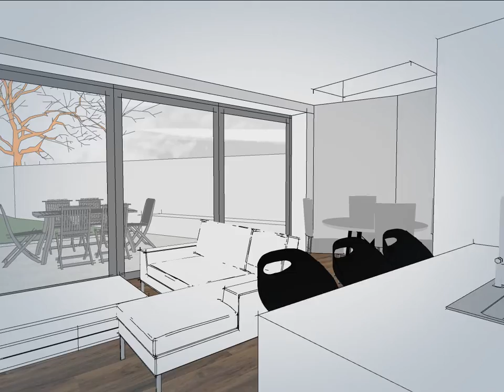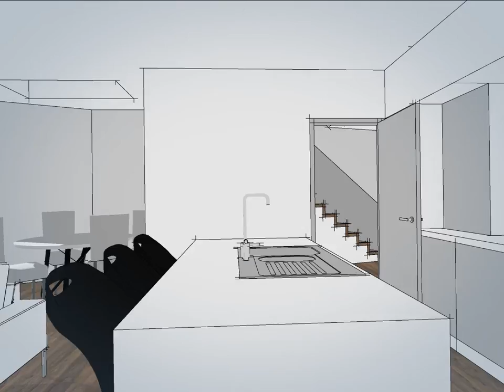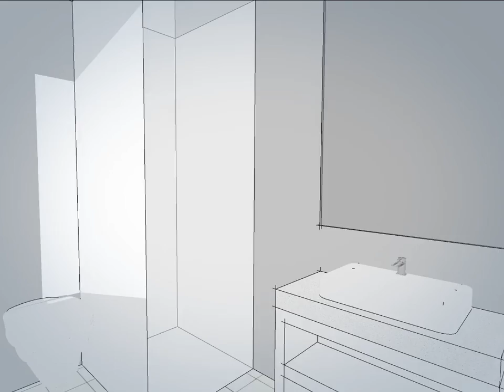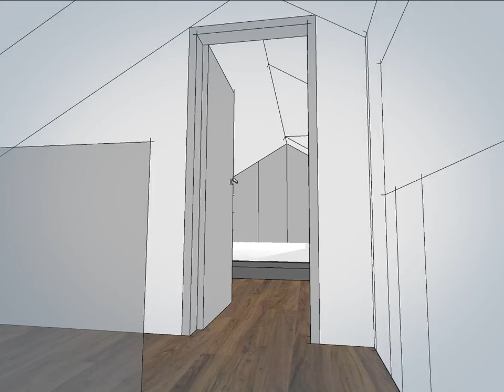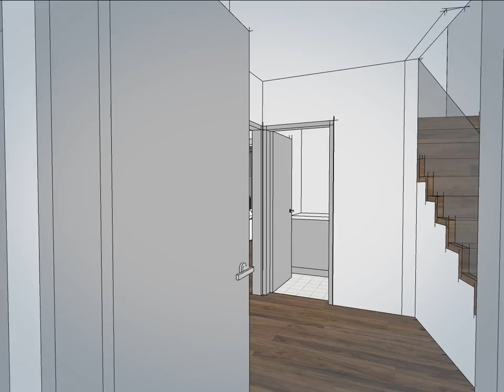Residential House in Stillorgan - Revision